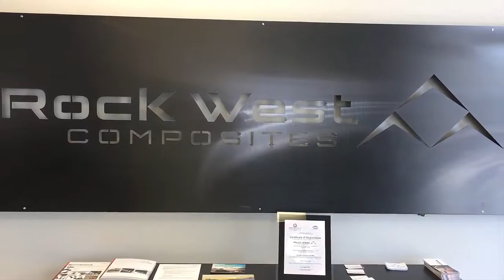PowerBlanket® and Rock West Composites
Learn how Powerblanket helped Rock West Composites create a higher quality, more consistent product!

Rock West Composites, located in West Jordan, UT,  manufactures carbon fiber products using roll wrap, filament winding, and resin infusion. Before using Powerblanket products, they used overhead infrared heaters to heat products during the resin infusion process. These heaters heated more surface area than necessary and created inconsistent heat. This created issues with product quality and consistency. Powerblanket products have helped Rock West Composites produce a much more consistent product.

Curing Epoxy Resins

Curing epoxy resins with Powerblanket is easy and efficient! Most epoxy resin and hardener combinations require heat in order to cure since ambient temperatures are not high enough. If the epoxy resins are not heated high enough and evenly enough, the chemical, mechanical and heat resistance properties become compromised. In fact, some epoxy resins require heating in steps to prevent overheating from exothermic reactions.

Problems associated with improper temperature and/or uneven temperature distribution for epoxy resins, include:

- Discoloration/Yellowing
- Color Variation
- Blushing
- Uneven Gloss
- Poor Inter-Coat Adhesion

Powerblanket Epoxy Resin Curing Blankets

The high watt density in Powerblanket® Epoxy Resin Curing Blankets enables you to cure and post cure epoxy resins at the high temperatures they require. This line of Powerblanket® flat blankets has a higher watt density and hotter temperature than our concrete curing blankets, making them ideal for curing epoxy or other resins.

Resin Curing Blanket Benefits

- High watt density cures epoxy effectively and economically
- Eliminates the need for costly curing ovens
- Allows for continuity and increased output
- Enables and enhances the durability and longevity of epoxy and other resins